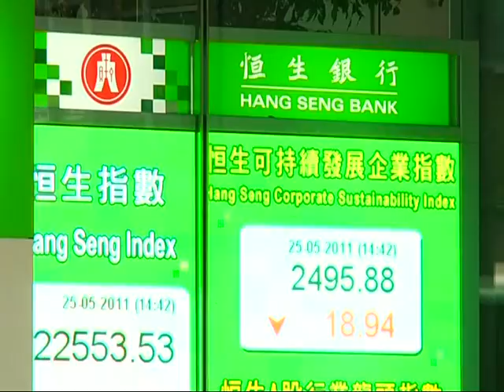創盛理財節目專訪 - 香港衛視：港股ETF合成討論與分析 Part 2